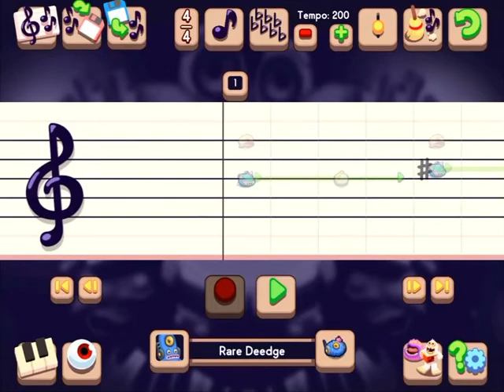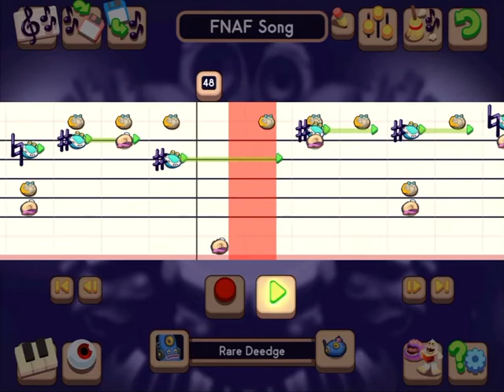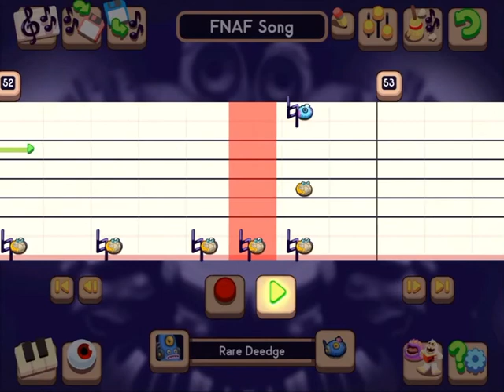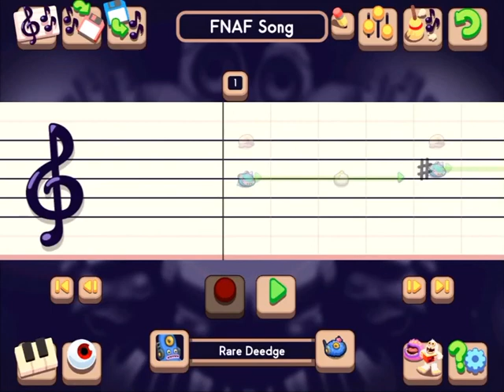MSM Composer : Five Nights At Freddy’s by TheLivingTombstone